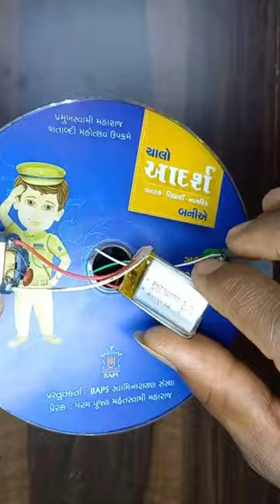🤩Dc Motor Hacks with Cd/Dvd🤯